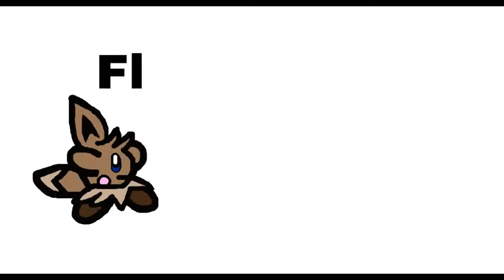Welcome! (2017-2018)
My intro for this year (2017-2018). Will be updated hopefully. I hope you all have a nice day. This is a contemplation video of what you can expect.
I hope you all have a nice day. Have a computer game I should play?